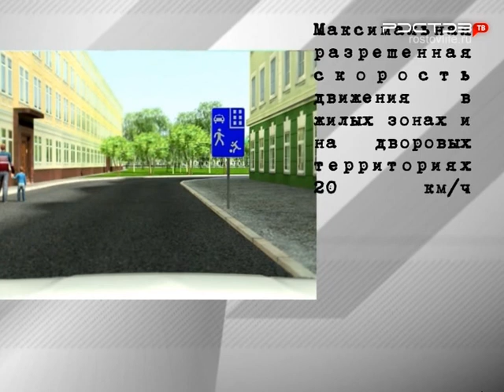ПроДвижение. В Ростове объявили войну дуракам и дорогам